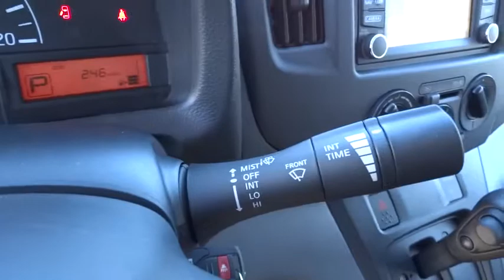2015 NISSAN NV200 Redding, Eureka, Red Bluff, Northern California, Sacramento, CA 15N729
2015 NISSAN NV200